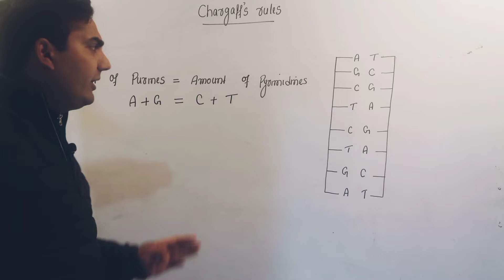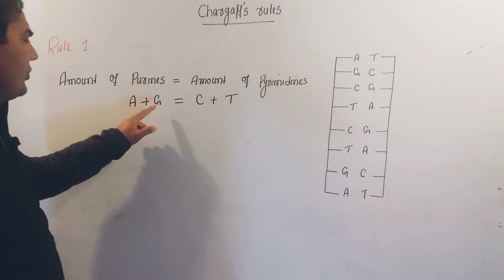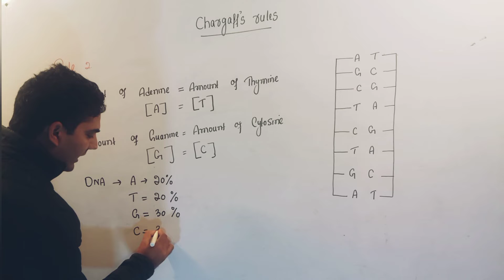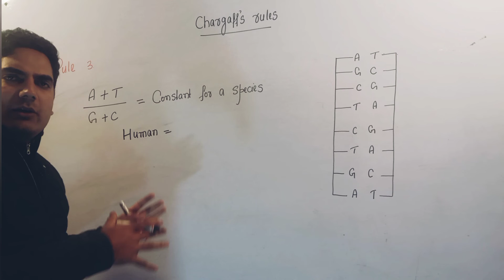Chargaff's rules | Molecular basis of Inhertence NEET Biology | Based on NCERT.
NET (Life science)
B.Sc Botany
M.Sc Botany
Class 11th
UPSC Botany
Plant physiology
Plant science
B.Sc Agriculture
ICAR NET
Gate (life science)
PG Entrance exam Botany
PG Entrance exam Zoology
B.Sc Zoology
M.Sc Zoology